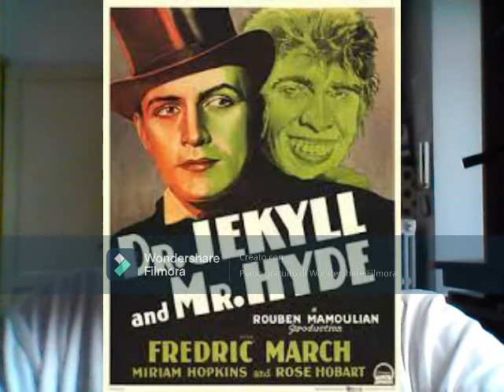dr. jekyll e mr. hyde(cartoon)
il film per voi!

un sacco di libri per voi!